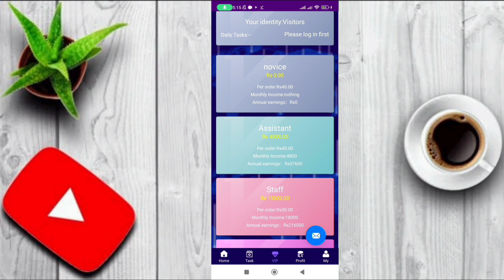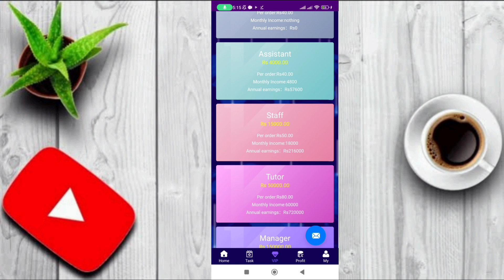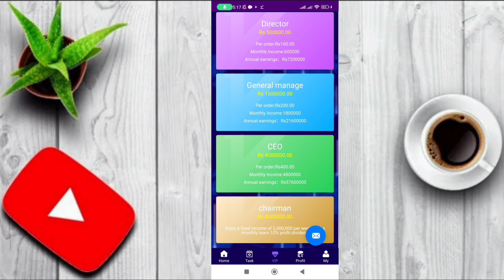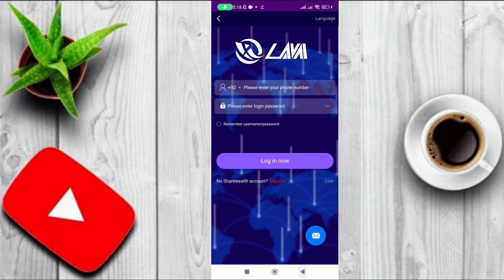Lam Earning App , 5000 Pkr daily ? Lam App Real or fake Complete Review